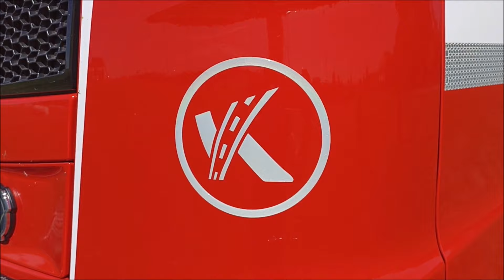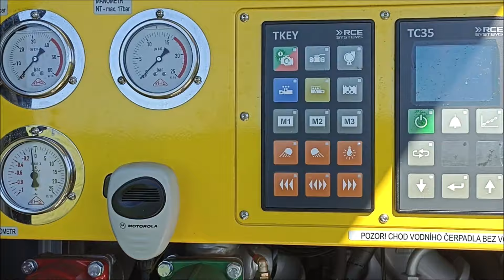CAS 20/4000/240-S2R Scania P440XT JSDH Hora Svatého Šebestiána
Jednotka sboru dobrovolných hasičů v Hoře Svatého Šebestiána disponuje od roku 2021 novou cisternovou automobilovou stříkačkou Scania P440XT s nástavbou od KOBIT-THZ.